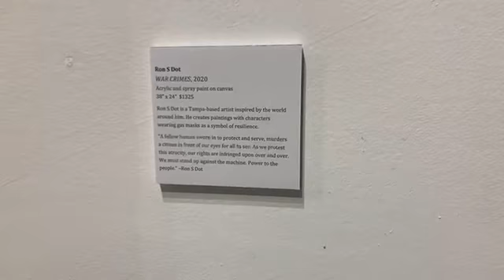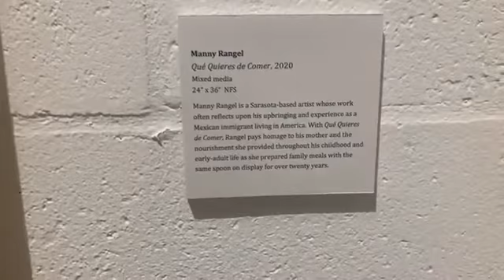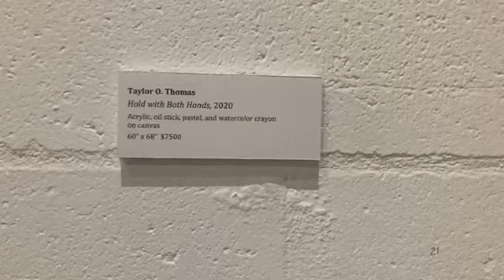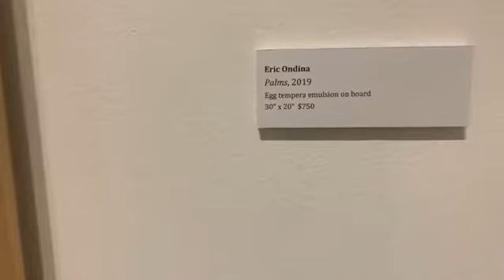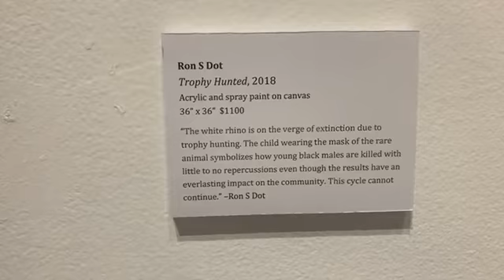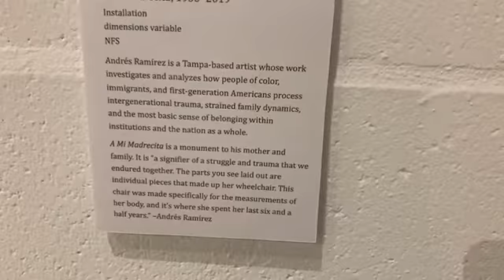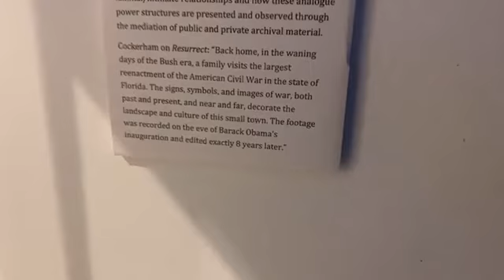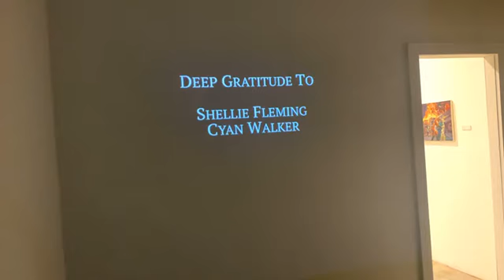The Woods Walkthrough